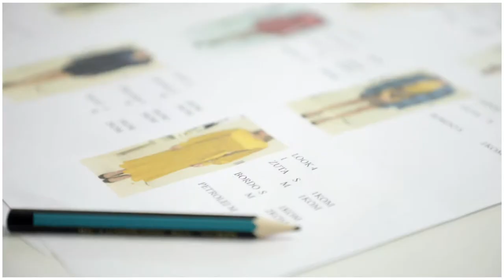INES atelier philosophy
INES atelier brand philosophy